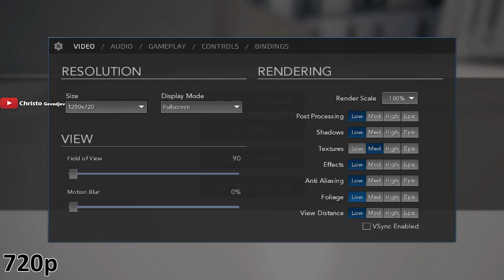Islands of Nyne Battle Royale [PC] GT 1030 2GB GDDR5 & Intel Pentium G4560 & 8GB RAM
PC Specs:
CPU: Intel Pentium G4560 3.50 ghz
GPU: Palit GT 1030 2GB GDDR5
HDD: WD 1TB HDD 7200RPM
OS: Windows 10 Pro 64 bit
Motherboard: ASRock H110M-DGS
PSU: 550W (BeQuiet! SYSTEM POWER B8)
8GB DDR4 2400MHz (1x8)

Budget Master!